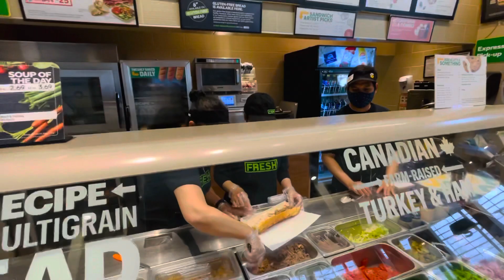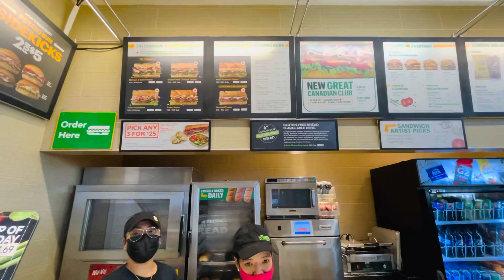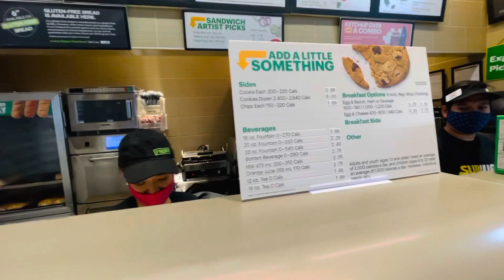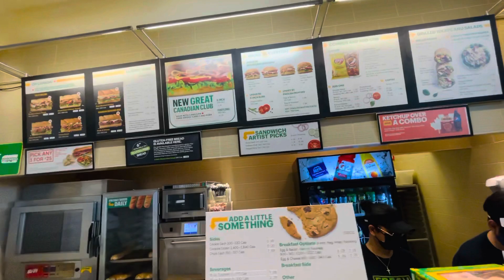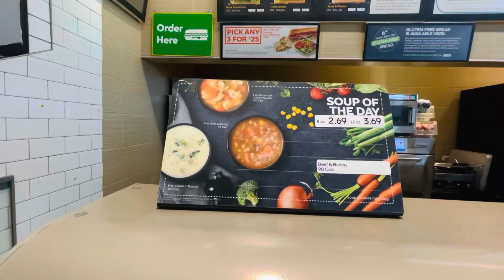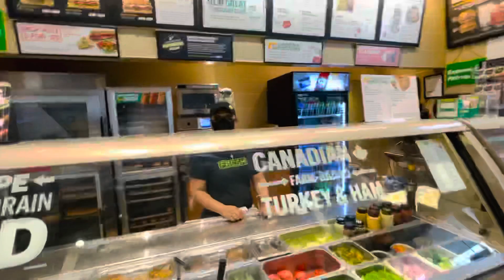Break Time . Southcentre Mall in Calgary Alberta Canada. South East.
Subway is an American fast food restaurant franchise that primarily sells submarine sandwiches, salads and beverages. All Sandwiches.